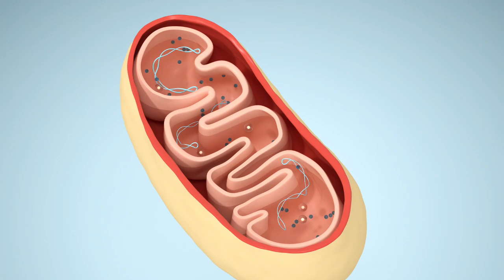The 4 Peptides Every Woman Should Know for Fat Loss & Strength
If you’ve been trying to optimize fat loss, muscle strength, and metabolic health — especially after 40 — this is the breakdown you’ve been waiting for.
Today I’m walking you through four of the most researched peptides for improving body composition:

Ipamorelin + CJC-1295 — the growth-hormone releasing combo that supports recovery, collagen, strength, and fat metabolism without overstimulation.

Tesamorelin — the FDA-approved peptide for reducing visceral fat and improving metabolic health.

MOTS-c — the mitochondrial peptide that activates AMPK and boosts fat oxidation and exercise performance (animal + emerging human data).

5-Amino-1MQ — the experimental NAD metabolism modulator that lowers NNMT and supports fat loss in early animal studies.

In this video, I explain:
• what each peptide actually does
• the mechanisms that matter
• the data behind fat loss, muscle repair, and metabolic support
• who they might be right for
• safety considerations and timing
• how I see these work in real women inside my 1:1 coaching and private peptide community

This channel is all about longevity, hormones, peptides, nutrition, and becoming stronger every decade — backed by science, not hype.

FOLLOW & CONNECT